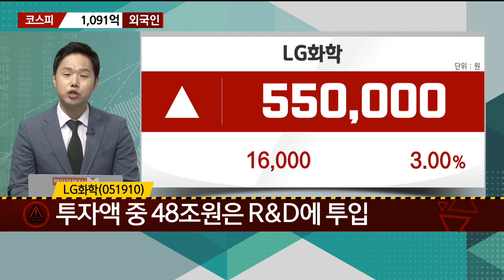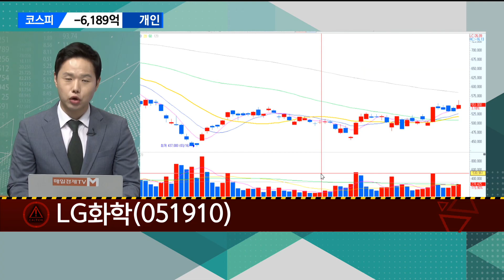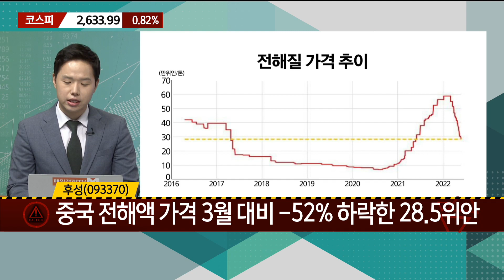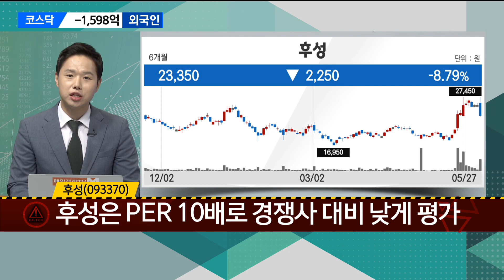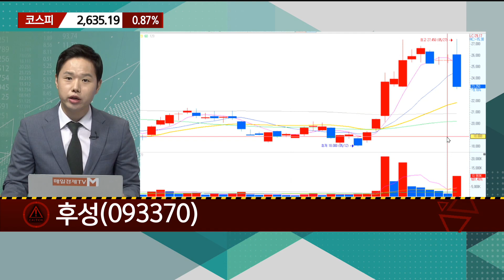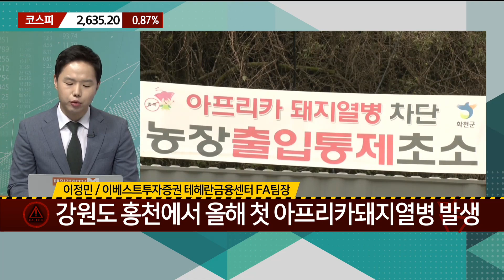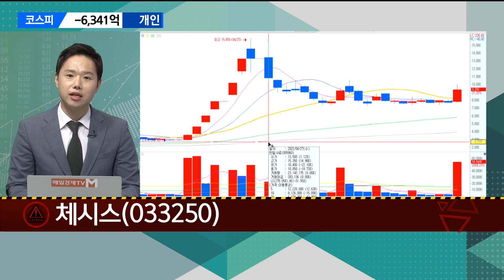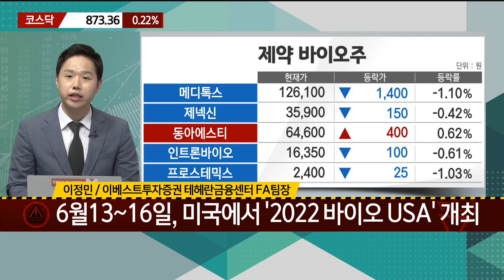[긴급진단] LG화학·후성·체시스 / 매일경제TV / 이정민 이베스트투자증권 테헤란금융센터 FA팀장